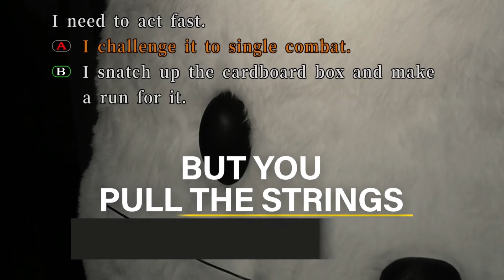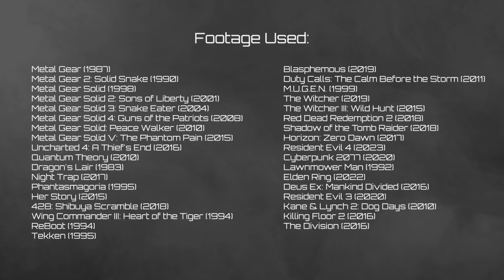Metal Gear Solid Ruined Video Games Forever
0:00 Pre-production
1:05 Lights
1:43 Camera
4:46 Action
7:44 Cut
9:24 That's a Wrap